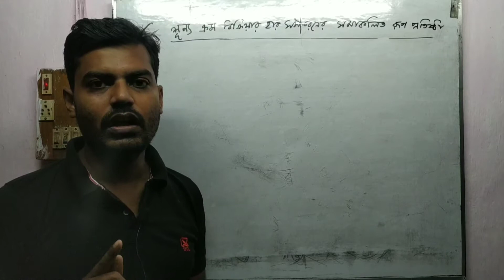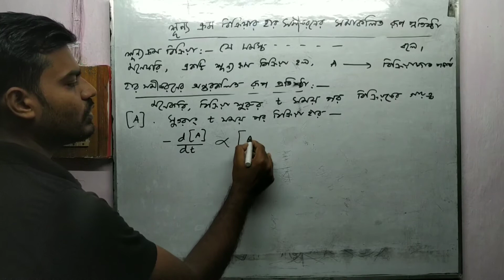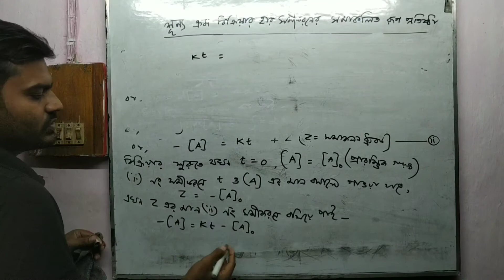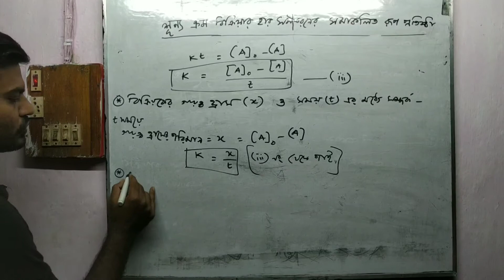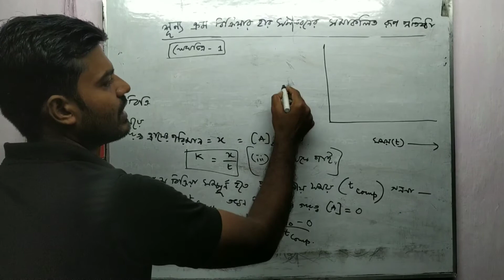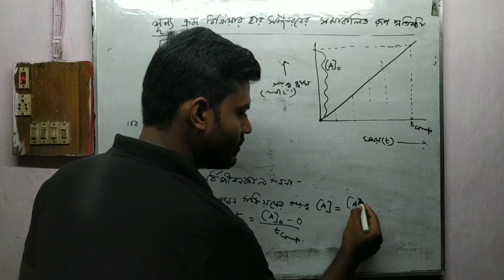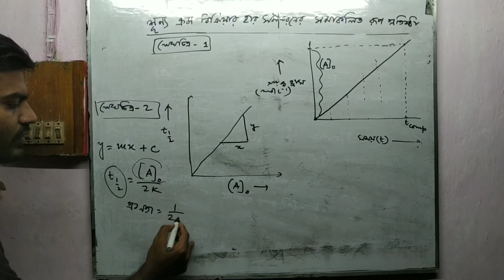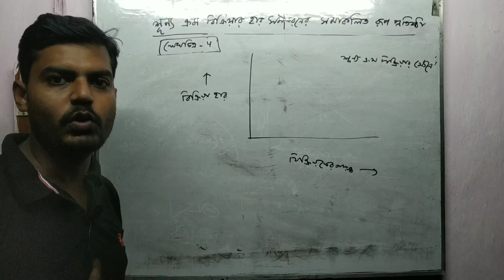Chemical Kinetics (part-4). Integrated rate equation of a zero order reaction & related graphs.